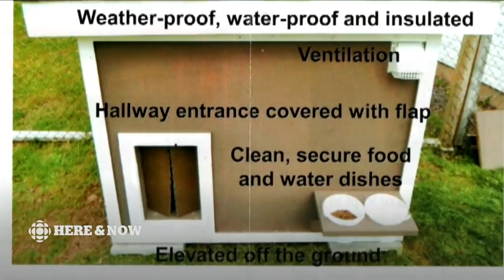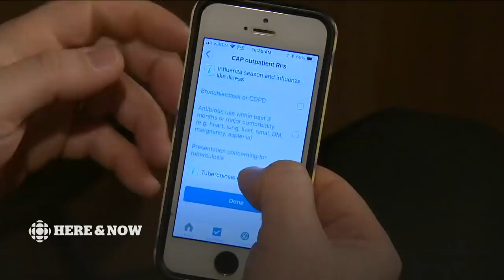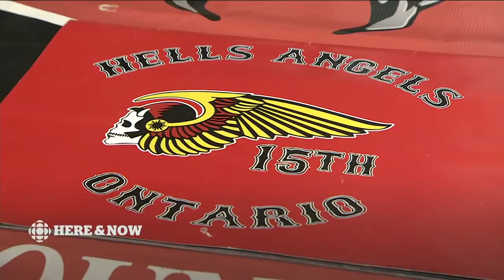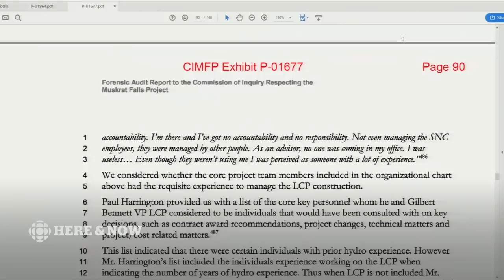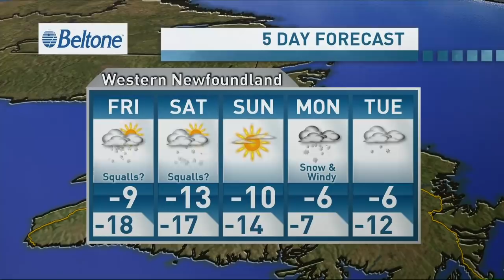Here & Now Thursday, February 21, 2019